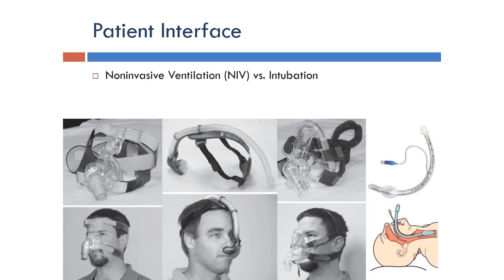Ventilator: Patient Interface (Arabic Narration)